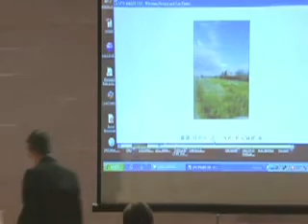UFO Experiencer Tony Topping Talking Of His UFO Incident With Two RAF Jets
Slight picture interference at start of clip. Describing his UFO Incident near the River Ouse Selby with a UFO and two RAF Jets.